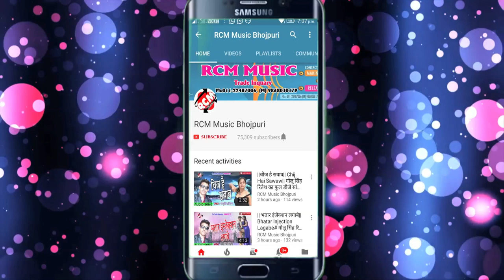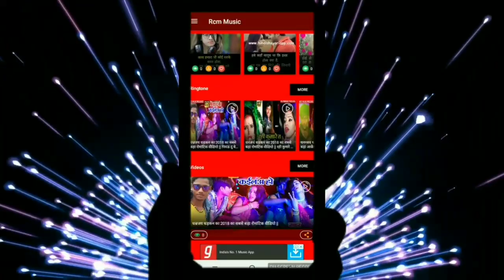पवन देहाती का 2019 का फुल डीजे सांग || सईया जी लोभइल ओठ के लाली पे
Title: SAIYA JI LOBHAIL OTH KE LALI PE
Singer: PAWAN DEHATI
Lable: RCM Music
Lyrics:  DEEPAK DIWANA
Video Director:
DOP: